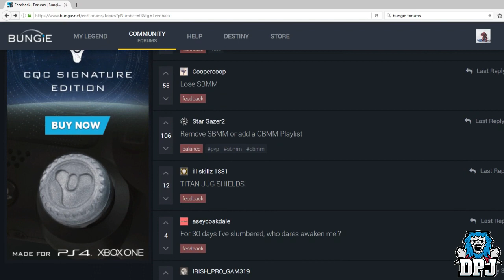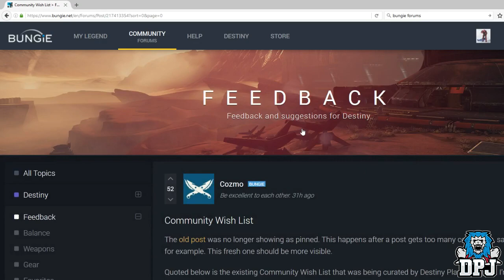So.... Bungie Have A MASSIVE Problem - Will They React? SBMM Needs To Be Removed!